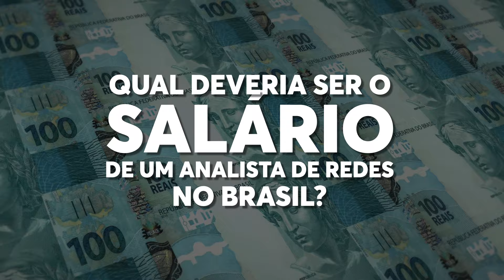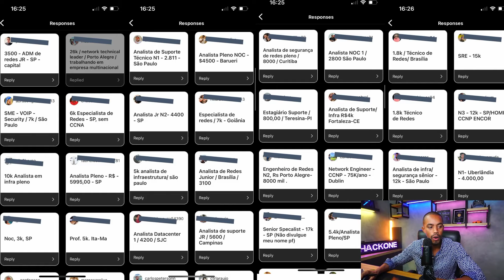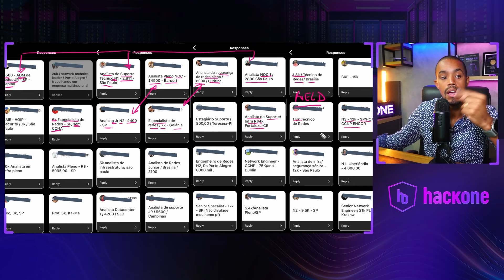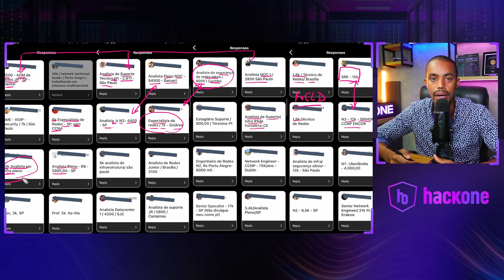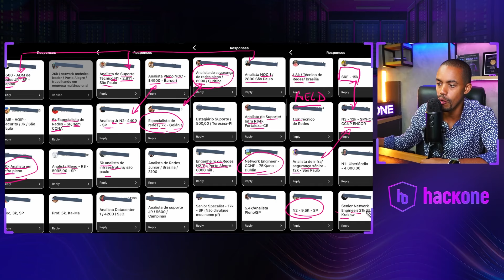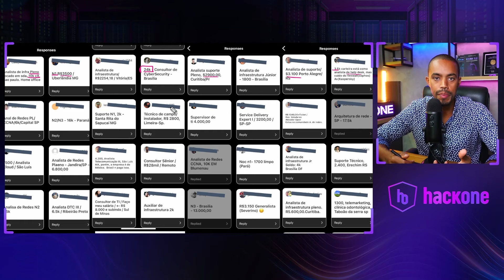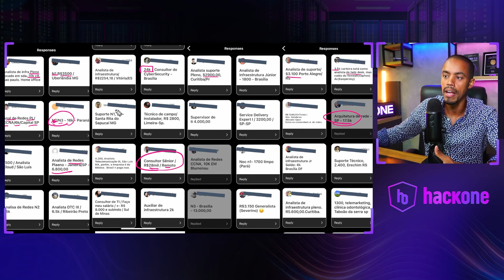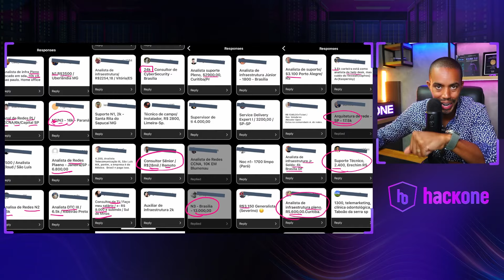#156 - Salários dos Analistas de Redes em 2024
Chegou a sua oportunidade de conhecer em detalhes o cenário tecnológico atual, explorando especificamente um assunto de interesse de todos: a remuneração. Saiba como estarão os salários dos Analistas de Redes agora em 2024 neste vlog especial!

🧑‍💻  Participe do evento Profissão Analista de Redes!
De 6 a 10 de maio às 20h (horário de Brasília) | Ao Vivo e 100% Gratuito!